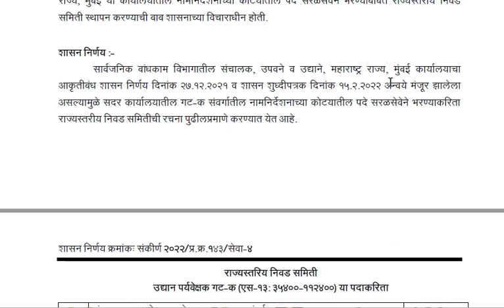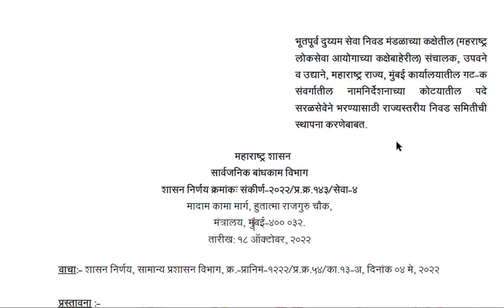सार्वजनिक बांधकाम विभाग गट क सरळ सेवा भरती नवीन GR